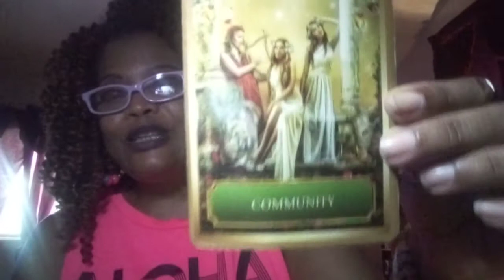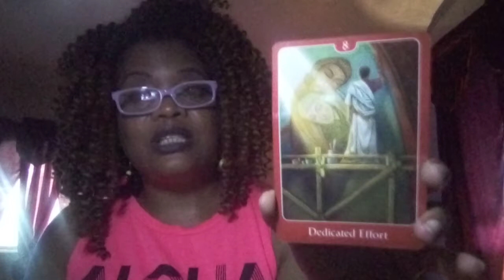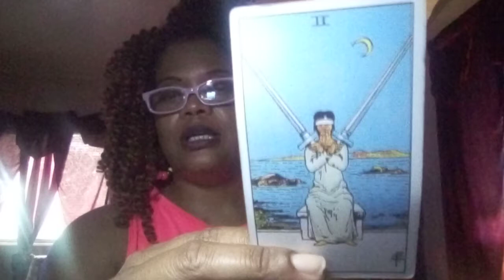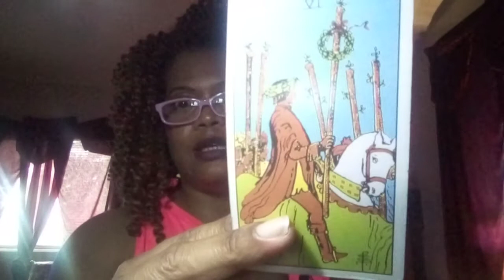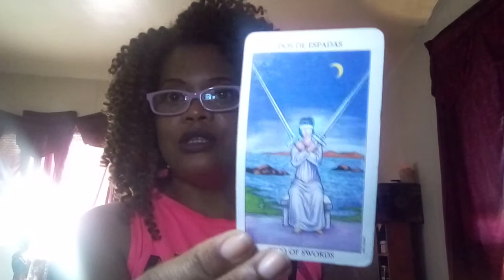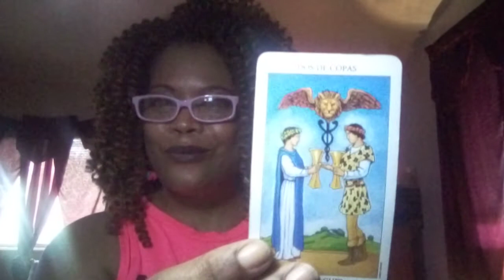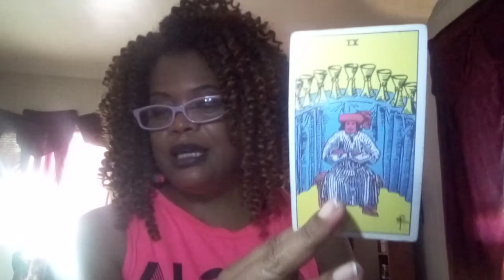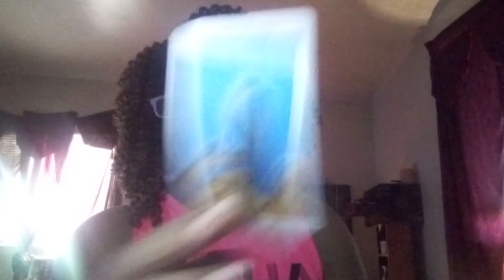CAPRICORN SINGLES.# I MADE THIS SAD BED..NOW IM FORCED TO LAY IN IT.